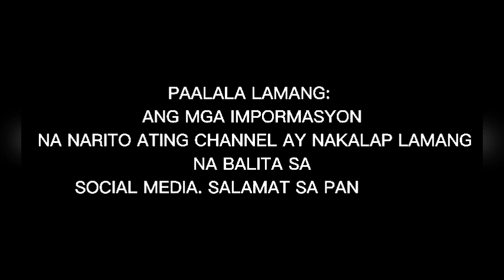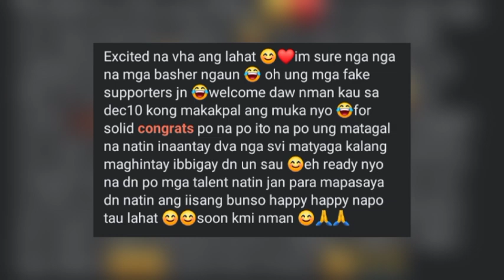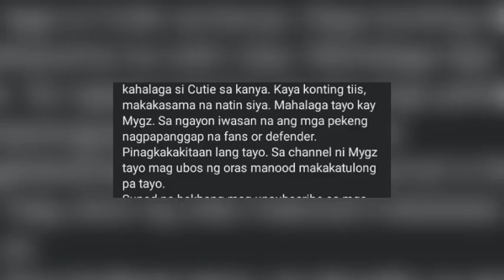🔴LIVE! MYGZ MOLINO UPDATE MYGZ MAY IBINUNYAG PARA SA LAHAT! NAKAKAGULAT ALAMIN DITO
PHOTO CTTO